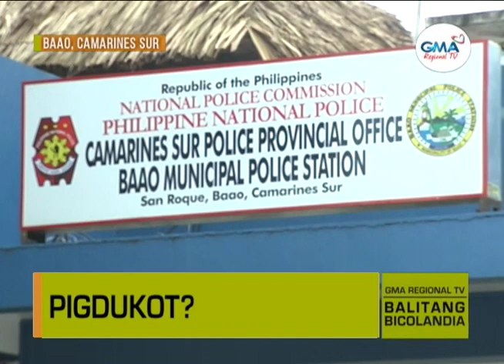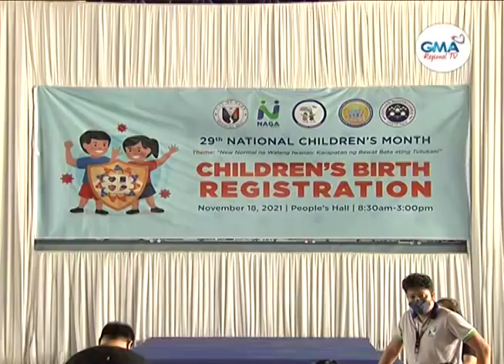Balitang Bicolandia : November 19, 2021